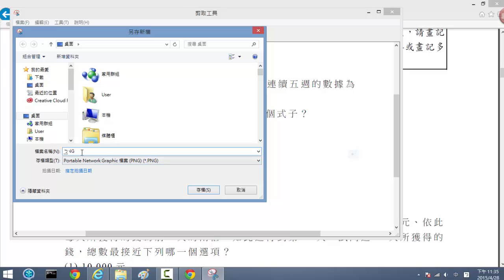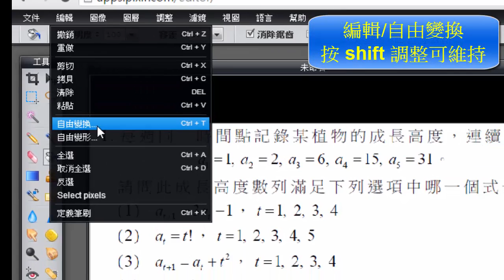螢幕錄製教學: 畫面擷取工具